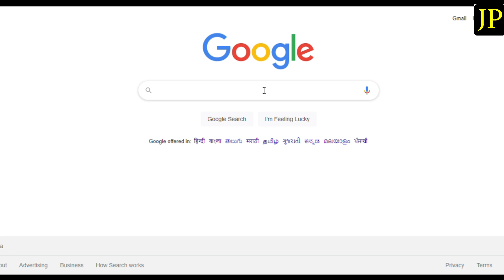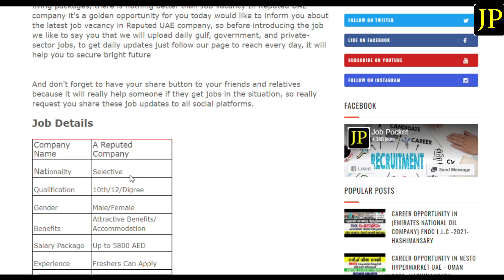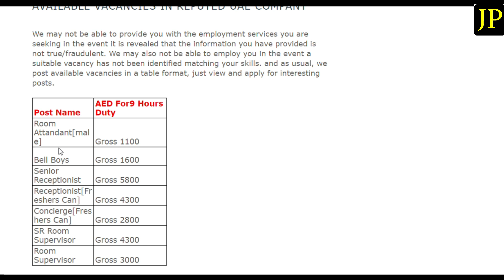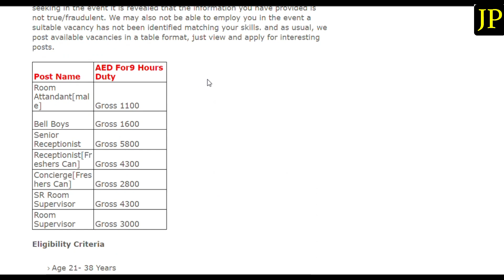Job Vacancy In Dubai| Interview In Kerala| Freshers Can Apply | Salary up to 5800 AED | free room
നമ്മുടെ whatsApp ഗ്രൂപ്പ് നമ്മുടെ ഒരു സുബ്സ്ക്രൈബേർ തുടങ്ങിട്ടുണ്ട് അതിൽ എല്ലാ അപ്ഡേഷന് ലഭിക്കുന്നതാണ് : Join WhatsApp Group